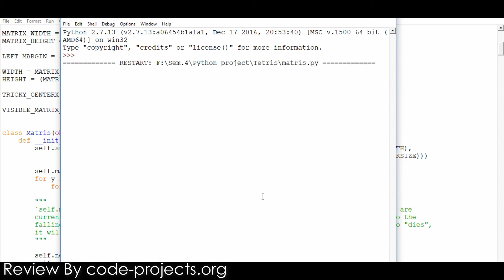Tetris Game In PYTHON With Source Code | Source Code & Projects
Tetris Game project is written in Python. The project file contains python scripts (matris.py, score.py) and other resource files. This is a GUI based title matching puzzle game which is very easy to understand and use. Talking about the gameplay it’s all same as the real one. The user has to manage the random sequence of Tetriminos.
After starting the game, the player has to move each one sideways and rotate quarter-turns to form a solid horizontal line without leaving gaps. It disappears whenever such lines are formed. The user enters into new level whenever a certain number of lines are cleared. As the game progresses, the Tetriminos falls faster and faster. As a result, the game ends when the stack of Tetriminos reaches to the top of the field and no new Tetriminos are able to enter.

Also, join into our forum and discuss your queries right away!